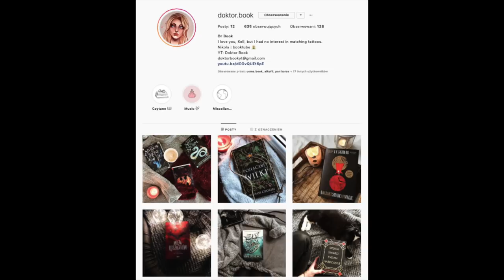Maresi- Maria Turtschaninoff | Dr Book #8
Cześć, witajcie!
Dzisiaj o ukochanej książce Karoliny- come.book, czyli Maresi!

Mam na imię Nikola, studiuję na WUMie. Książki są dla mnie odskocznią od rzeczywistości.

Mam nadzieję, że zostaniecie na dłużej!